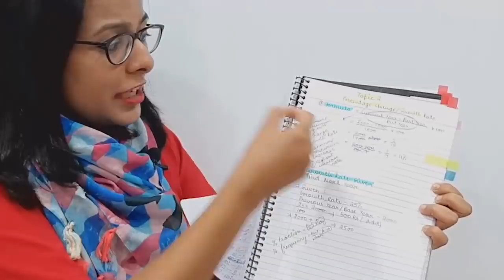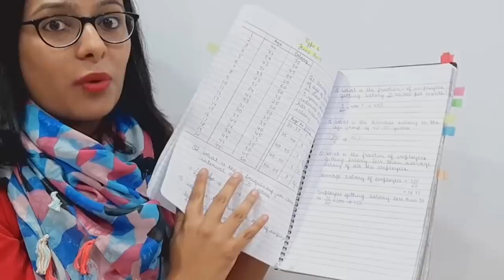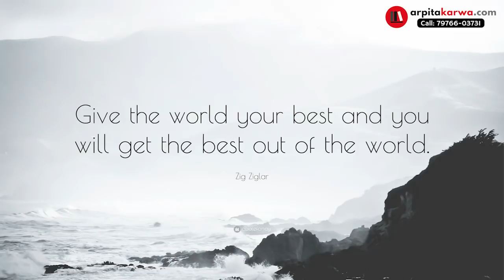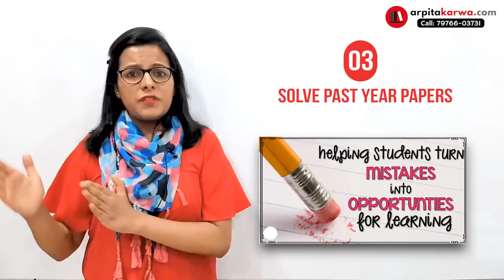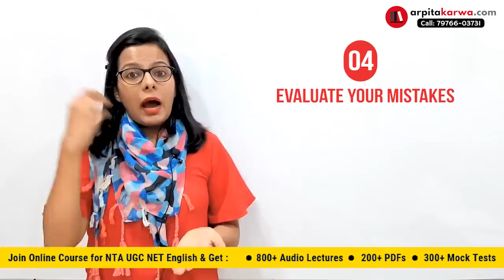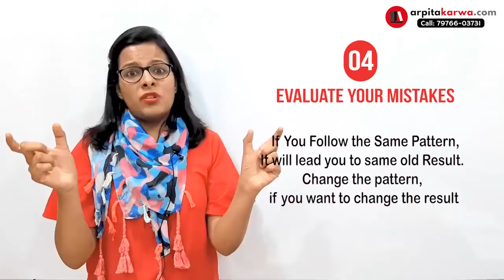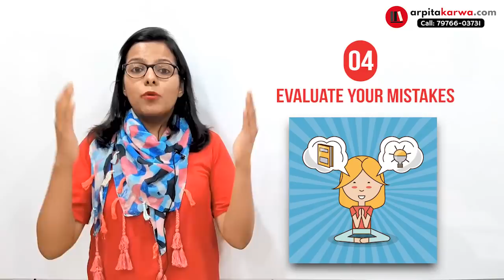Toppers' Strategy to Score Highest in UGC NET Paper 1 | Last Week Preparation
NTA UGC NET is a tough proposition and aspirants across India are studying hard to crack the prestigious exam. Before you start worrying about whether your preparations are on the right track, let the previous UGC NET toppers show you the ropes on how to prepare for UGC NET and guide you on the important preparation tips. The various suggestions and tips shared by the previous NET toppers have been carefully collated here in a manner that will help the current aspirants learn from the experiences these toppers of UGC NET had over the course of their own preparations. Know the success mantras of previous years’ NET toppers and check some important on how to prepare for UGC NET which you can’t afford to miss in your strategy.